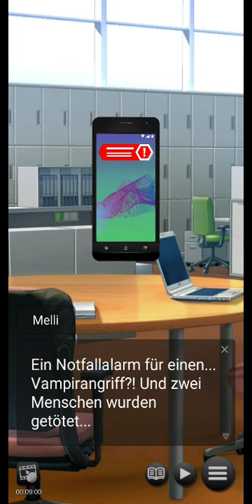Twilight Lovers - Remake : Kapitel 01 „neues Blut“ 🚫+13 (Deutsch)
Wirst du alles geben, um den Frieden zwischen Menschen und Vampiren zu gewährleisten?

Zusammenfassung:

Nachdem Sie herausgefunden haben, dass Ihre gefährlichen und attraktiven Kollegen Vampire sind, sind Sie bereit, Ihre vielversprechende Karriere bei Sunderland Research aufzugeben, um Ihren Hals zu retten. Aber diese Vampire sind keine typischen blutrünstigen Monster – sie wollen ein Heilmittel gegen ihren Blutdurst und arbeiten derzeit an einem Serum, um es zu heilen. Mit einem Sinneswandel entscheiden Sie sich zu bleiben, doch es dauert nicht lange, bis die Sicherheit des Unternehmens von abtrünnigen Vampiren durchbrochen wird, die versuchen, das Serum zu zerstören. Mitten in seinem Anfall riecht er Ihr Blut und findet schließlich etwas, das er mehr will als Ihr Serum – Sie.

Werden Sie und Ihre Kollegen, die sich jetzt in einem hochriskanten Kampf um den Frieden zwischen Menschen und Vampiren befinden, in der Lage sein, gegen die abtrünnigen Vampire zu kämpfen und das Serum fertigzustellen – oder werden Ihre Verbündeten ihrem eigenen Blutdurst nachgeben und Sie zuerst verschlingen?

Geben Sie Ihren dunkelsten Wünschen nach im neu aufgelegten Twilight Lovers!

Figuren:

Keith – Der selbstgefällige Vorgesetzte

Dieser Vampir, Präsident von Sunderland Research, verzaubert Sie sofort mit seiner Intelligenz, seinem Reichtum und seiner Schönheit. Obwohl er ein anspruchsvoller und stolzer Mensch ist, hat er eine Seite, die dich gerne neckt, die nur dir vorbehalten ist, und er möchte wirklich, dass Vampire in Frieden mit Menschen leben. Er hat in die Entwicklung eines Heilmittels gegen Blutrausch investiert – aber kann er sein eigenes Verlangen nach dir kontrollieren?

Hayden – Der berechnende Wissenschaftler

Der leitende Wissenschaftler von Sunderland, Haden, ist ein schwer zu durchschauender Mensch und ein noch schwierigerer Mensch, mit dem man reden kann. Seine harte Persönlichkeit lässt Sie sich fragen, ob er Sie verabscheut oder ob er versucht, Ihrem Blut zu widerstehen. Er ist bestrebt, um jeden Preis ein Heilmittel gegen Vampirismus zu schaffen, und man hat das Gefühl, dass hinter seinem Unterfangen mehr steckt als nur die Hoffnung auf Frieden. Helfen Sie ihm, seine Ziele zu erreichen, oder wird Ihre Anwesenheit nur dazu dienen, seine Konzentration zu schwächen?

Colin – Der süße Beschützer

Collin ist mitfühlend und kontaktfreudig und sticht unter seinen Vampirkollegen durch seine unglaubliche Menschlichkeit hervor. Obwohl er freundlich und fürsorglich ist, ist er unglaublich geschickt in den Kampfkünsten und hat keine Angst davor, für seine Sicherheit zu kämpfen. Ihre Anwesenheit vermittelt ein starkes Gefühl der Sicherheit und in gewisser Weise auch Vertrautheit ... Werden Sie ihm helfen, das Heilmittel zu schützen und eine längst vergessene Erinnerung zu entdecken?

Sebastian – Der blutrünstige Aufständische

So fesselnd wie verdreht er auch ist, Sebastian führt einen erbitterten Rachefeldzug gegen die Menschen und versucht, Sunderlands Heilmittel gegen Blutrausch zu stehlen. Aber nachdem er mitten im Anfall dein Blut gerochen hat, verspricht er, das Serum und dich zu holen. Können Sie ihn aufhalten, bevor die Forschung zerstört wird? Oder wirst du dich ihm zuerst hingeben?